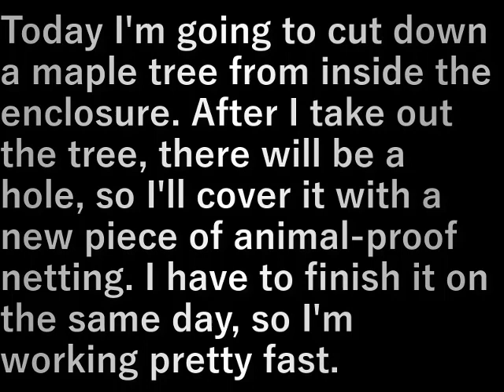モミジ剪定後網直し(2024.5.18)Re-netting after pruning a maple tree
今日は囲いの内側からモミジの木を伐ります
木を抜いた後穴が開くので
防獣網の新しいもので覆います
その日に終わらないといけないので
結構焦ってやっています

Today I'm going to cut down a maple tree from inside the enclosure. After I take out the tree, there will be a hole, so I'll cover it with a new piece of animal-proof netting. I have to finish it on the same day, so I'm working pretty fast.

設備屋の適当田舎暮らし